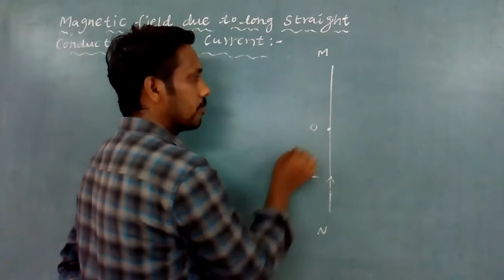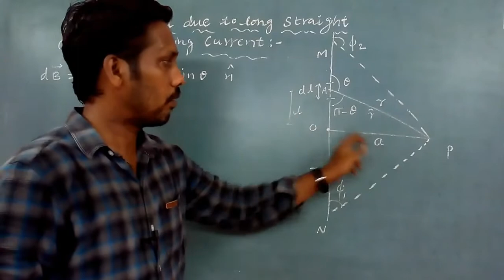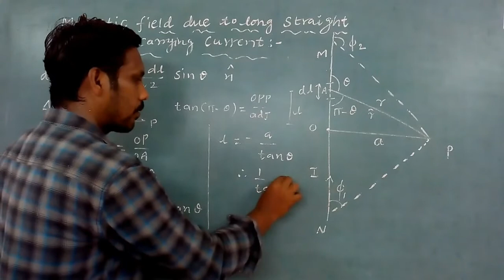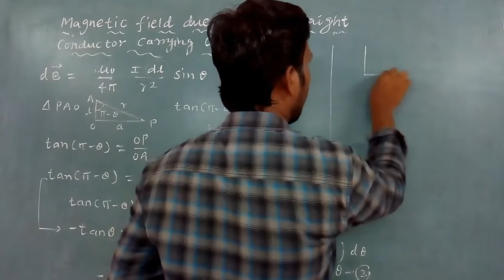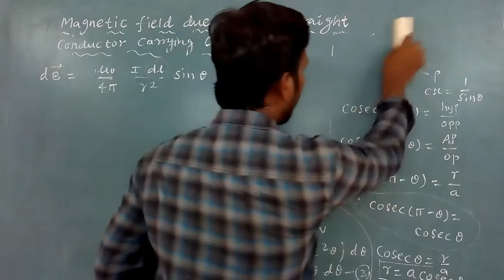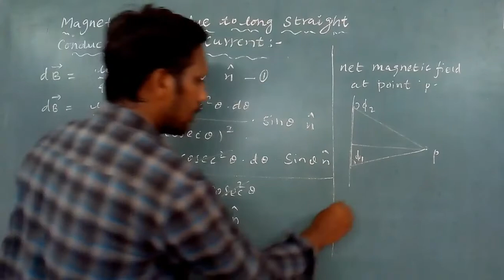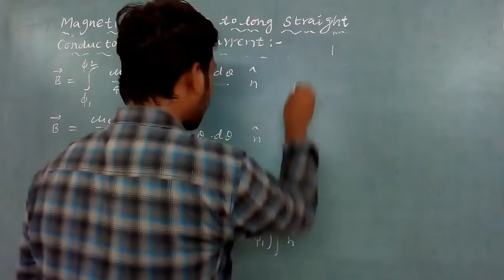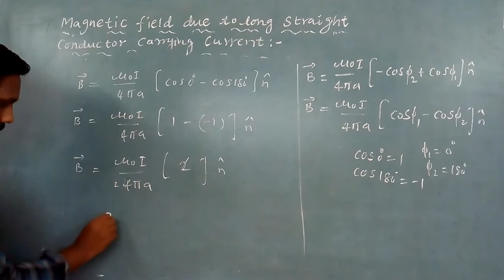Magnetic field |Long straight conductor carrying current | NEET Physics | Tamil| Physics with AKG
Thanks

Physics with AKG